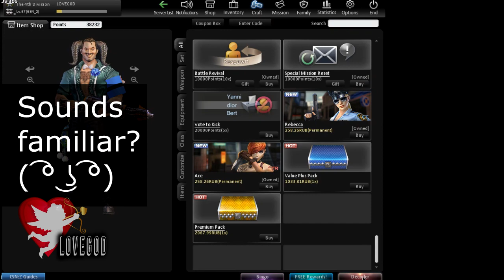[CSNZ] Buying Premium Pack + Opening 33 Supreme 70 Mileage Decoders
luck wasnt that bad i guess... :)

PS. - if the background music sounds familiar to you then congrats u had an awesome childhood :'D

and for those of you who dont get it... its pokemon red theme song (launchpad cover)

music - goblins from mars pokemon launchpad cover